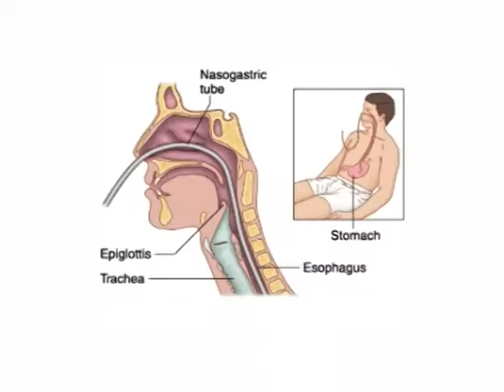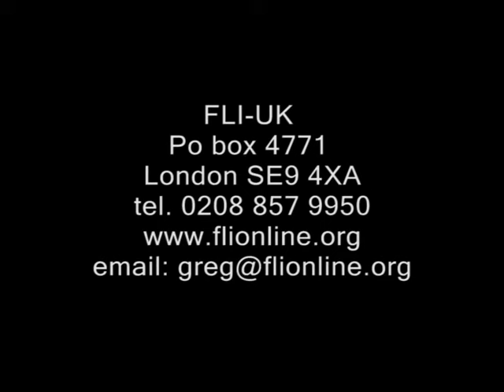FLI 2010 James Bogle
James is a Barrister in the Inner Temple, Deputy Head of his Chambers and the Chairman of the Catholic Union. He was an advocate in the Dianne Pretty and the Morning after Pill cases. A convert from Anglicanism, James is also the author of the life of Blessed Charles of Austria.